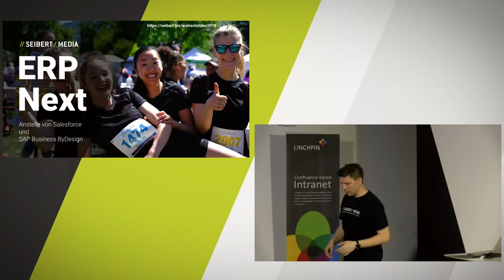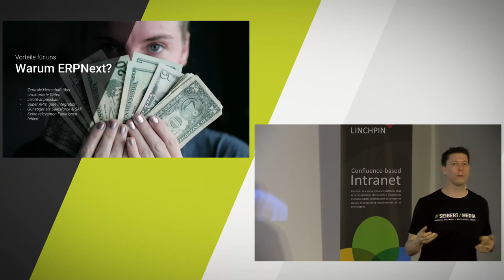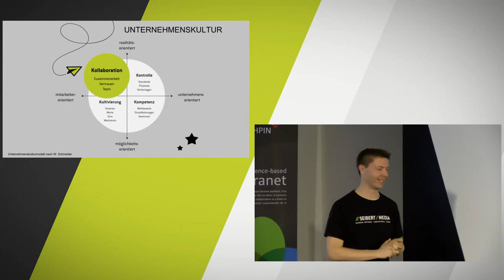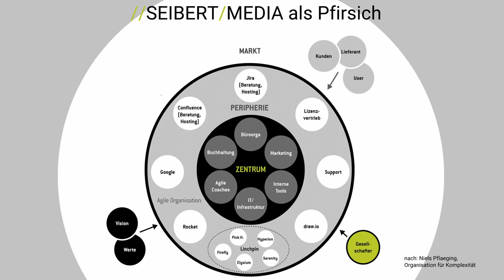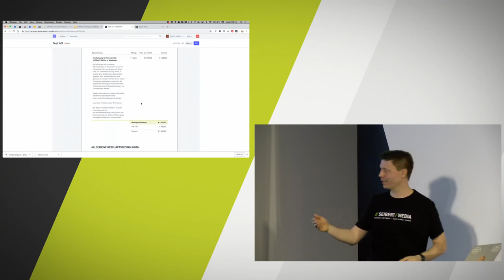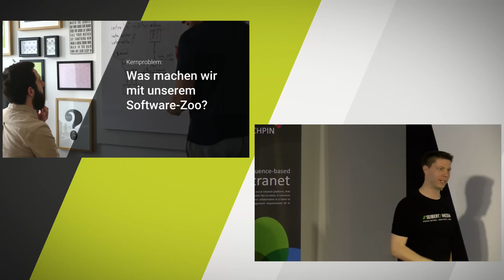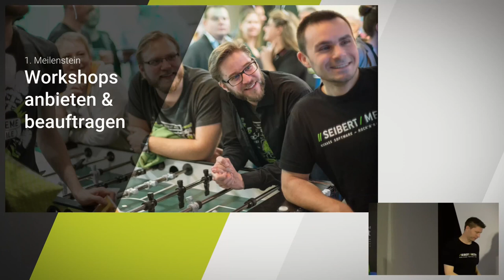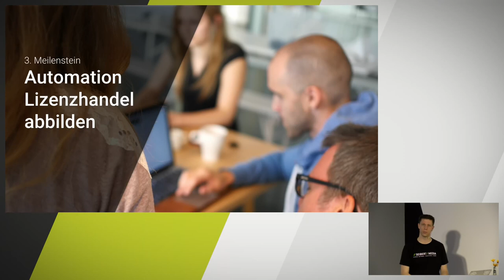ERPNext bei //SEIBERT/MEDIA - TechTalk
Anwenderbericht: Wie wir begonnen haben, ERPNext bei uns einzuführen. Wie ist der aktuelle Stand? Was haben wir gelernt? Was sollten Unternehmen beachten, die das System selbst einführen wollen? Welche Alternativen haben wir uns angesehen und aus welchen Gründen ist die Wahl auf ERPNext gefallen? Vortragsfolien

Martin Seibert //SEIBERT/MEDIA